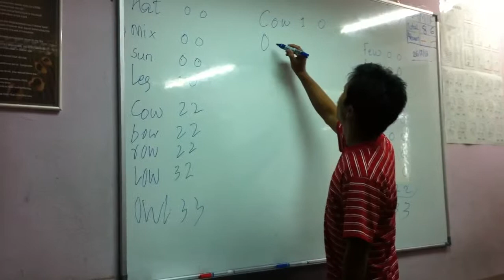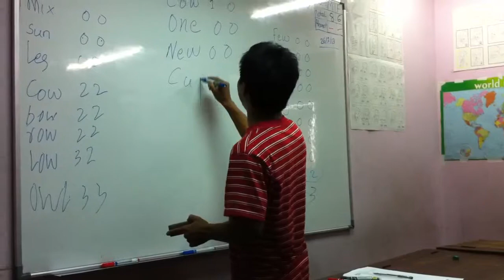Facilitators' Training ZRCC 27July 2013 Clip1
The LINFA Method. Playing wordCRACKER